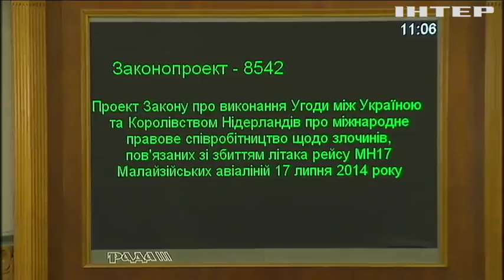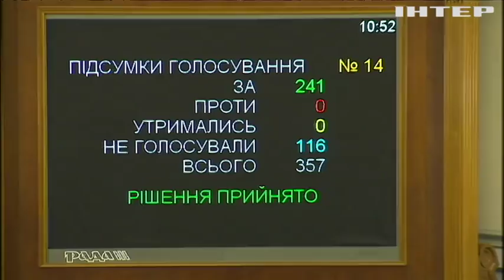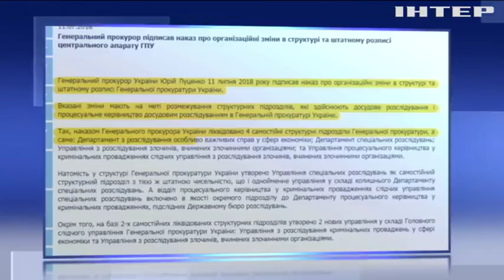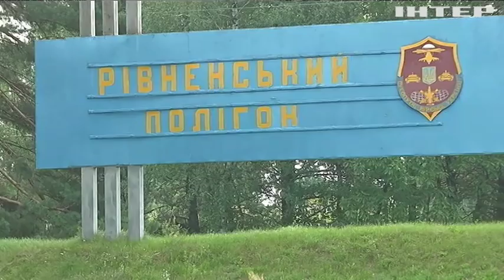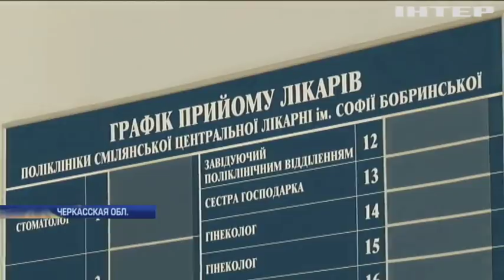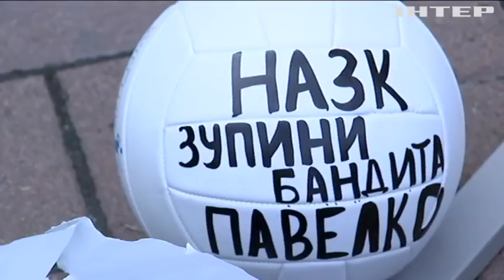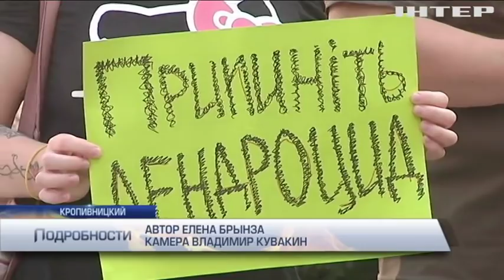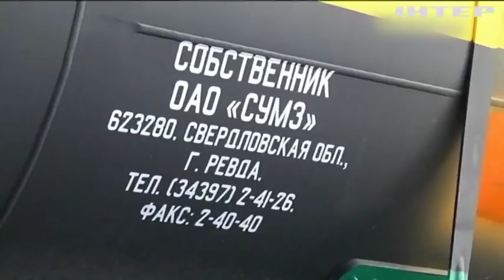Подробности, выпуск за 12 июля 2018 года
Смотрите в этом выпуске:
Не по плану. На саммите НАТО Дональд Трамп отменил двусторонние встречи, но встретился с Порошенко, почему?;
В последний момент. Депутаты перед каникулами успели поправить закон об Антикоррупционном суде, что с евробляхами и ЦИК?;
Деньги - не кислород. Жители Кропивницкого пришли к мэрии защищать деревья, от кого?;
Родина ждет. Немецкий суд разрешил выдать Пучдемона Испании, когда экстрадиция?